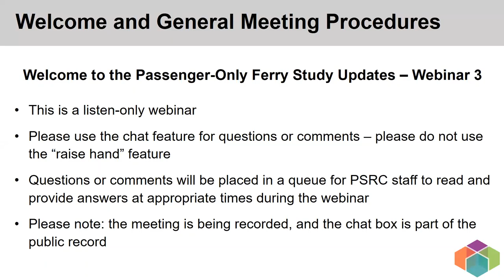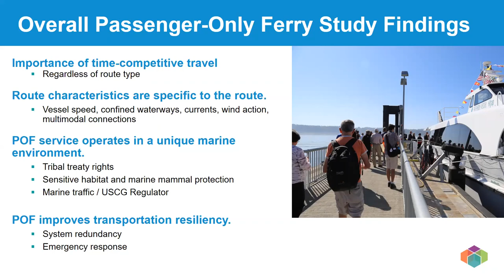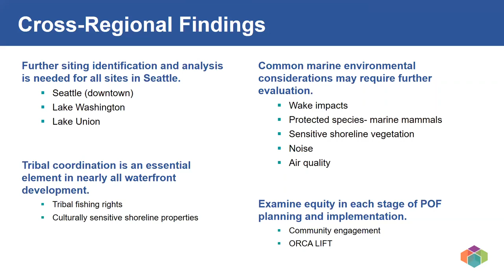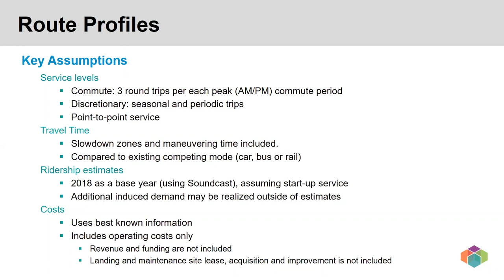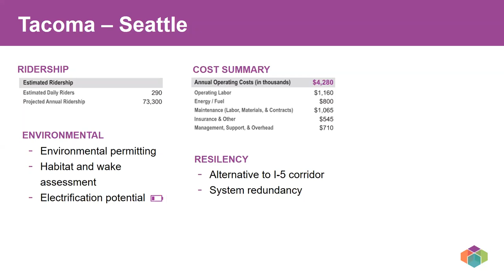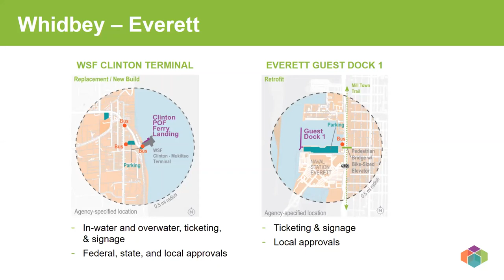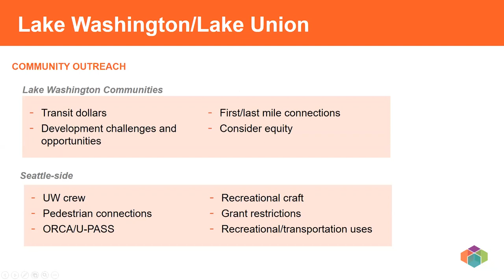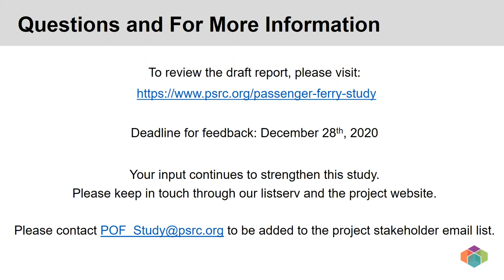Puget Sound Passenger-Only Ferry Study Webinar #3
Draft study results presented on December 15, 2020